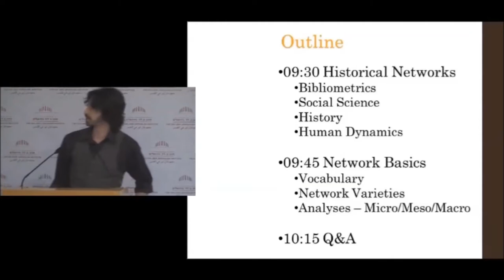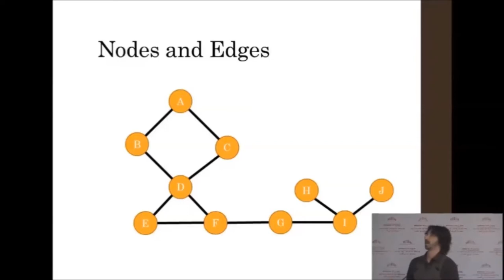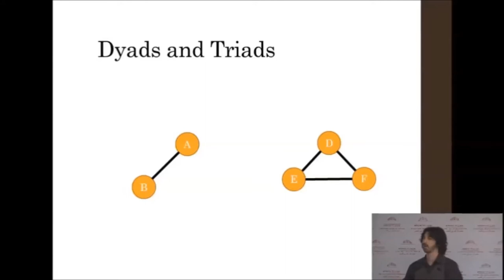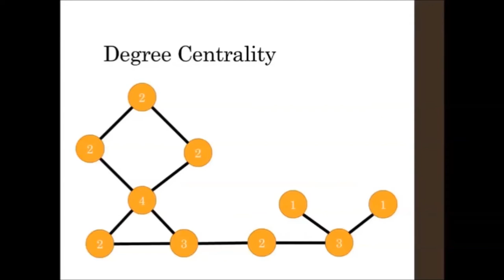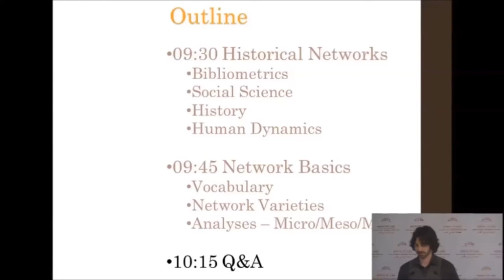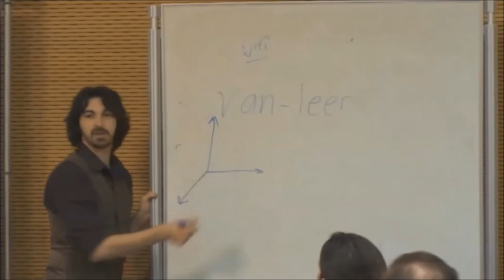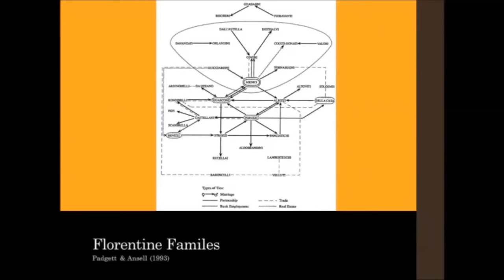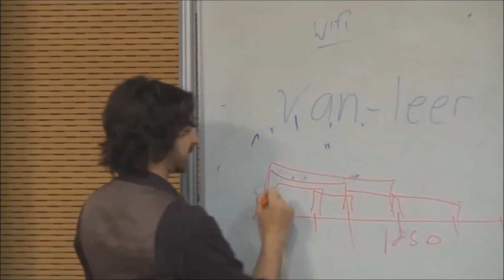Introduction to Networks and Network Analysis for Humanists | Scott Weingart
Computer Technologies for the Historical Research of Intellectual Networks
Session one: